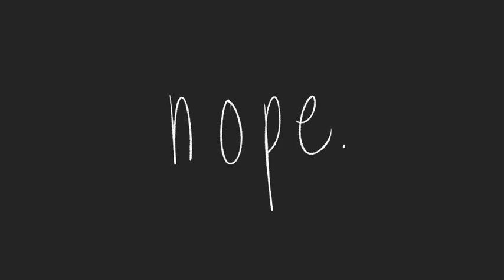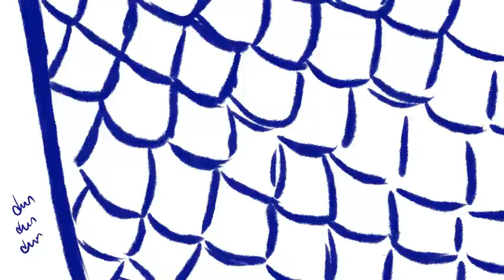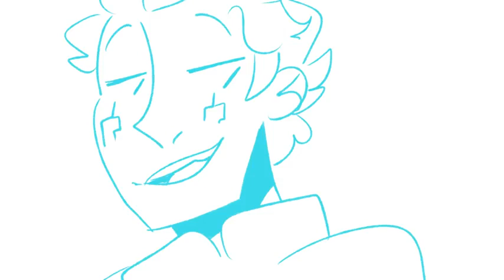The one thing that you can't replace by John Mulaney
i'm sorry for the late update